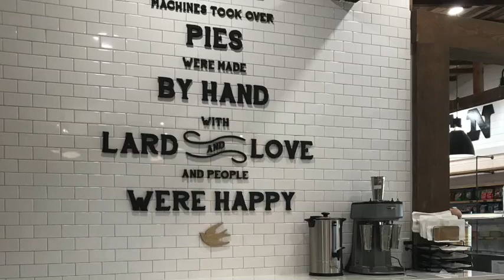On a Fall Day with Sandy Streeter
Sandy Streeter is the current chapter president of the Snake River Valley Chapter of the National Federation of the Blind of Idaho.

The National Federation of the Blind knows that blindness is not the characteristic that defines you or your future. Every day we raise the expectations of blind people, because low expectations create obstacles between blind people and our dreams. You can live the life you want; blindness is not what holds